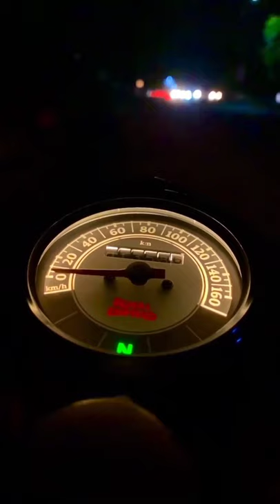Barsat ki dhun sun 💞 Best Royal Enfield full screen WhatsApp status